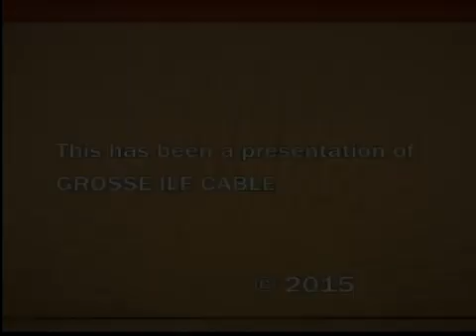August 17, 2015 Commerce Park Commission Meeting 2015 09 17